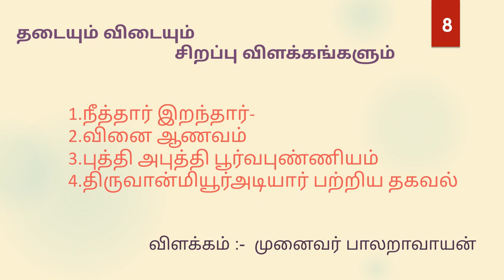8. நீத்தார் - இறந்தார் வித்தியாசம்-வினை ஆணவம் புத்தி/அபுத்தி பூர்வபுண்ணியம்,வான்மியூர் அடியார் தகவல்